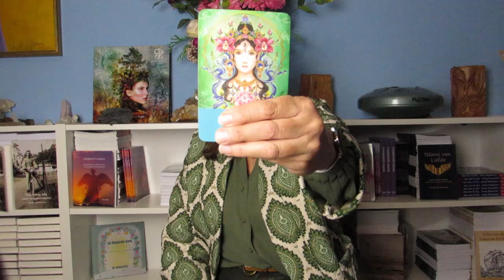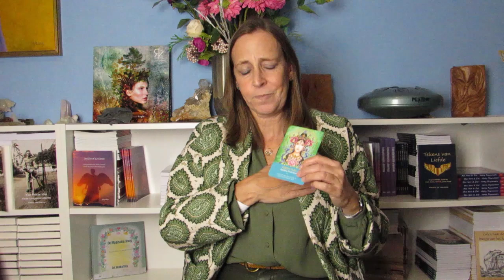Energy update november 2024 - Loslaten, leven vanuit je hart en doorbraken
De Energy Update van november 2024 laat ons zien, dat het tijd is om los te laten, zodat we onszelf niet langer in de weg zitten om onze vleugels uit te slaan en meer onze ware zelf te worden. Laat los en durf te vertrouwen op het Universum en heef je over aan jouw unieke flow. Je bent namelijk goed zoals je bent en als je hebt al alles in je om vanuit je hart te leven en te gaan opbloeien.
November 2024 leent zich er bij uitstek over plafonds te doorbreken. Dus als je ergens bleef hangen en er niet doorheen kwam, kijk dan deze energy update voor november 2024 en ontdek welke stappen jij kan zetten om meer uit jezelf en je leven te gaan halen.

En voel je vrij om je successen op genoemde vlakken te delen! Daarmee help je niet alleen jezelf, maar ook anderen.